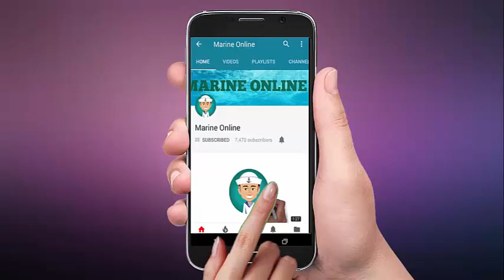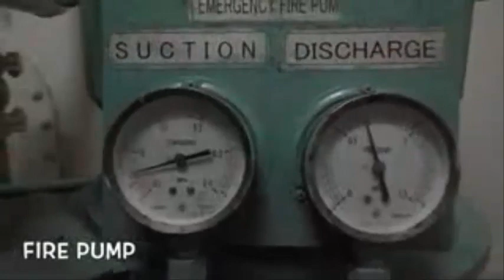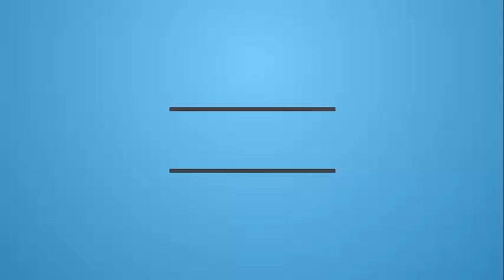Emergency Fir Drill Onboard Ship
The purpose of carrying out any kind of drill on the ships is to make the crew acquainted with various procedures to be followed during emergency situations. To prepare the crew in dealing with an emergency situation that may arise because of a fire on board ship.